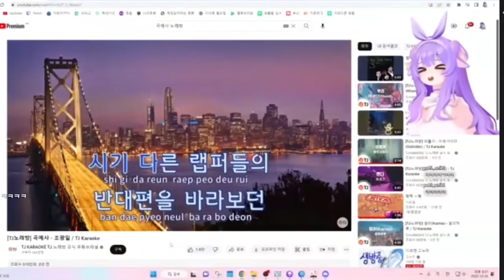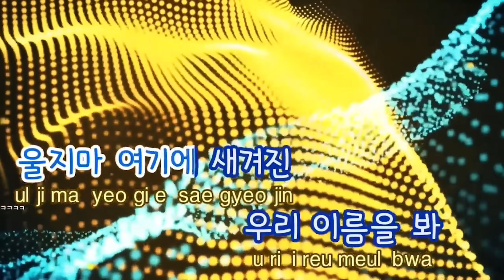【원신】 아니 경극을 왜 이렇게 잘하냐고 ㅋㅋㅋㅋ